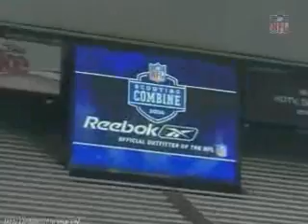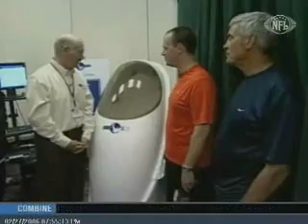BOD POD at the NFL Combine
The BOD POD is used for testing athletes at the 2006 NFL Scouting Combine in Indianapolis.